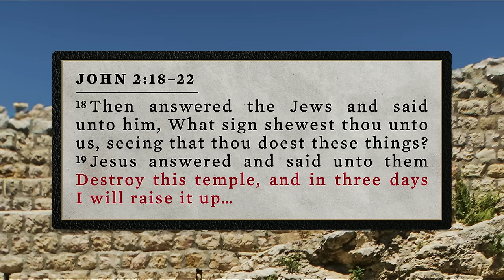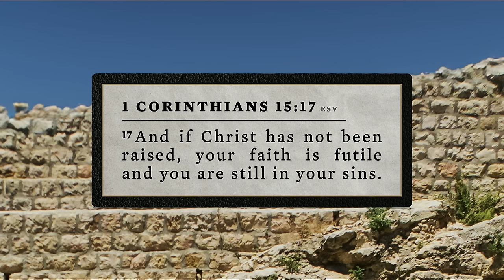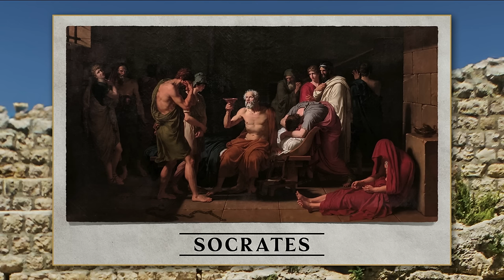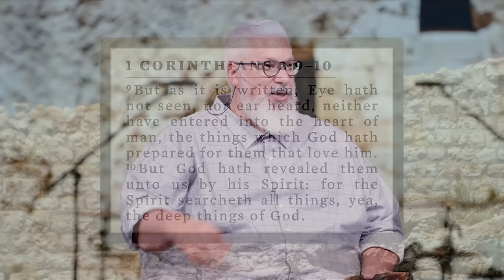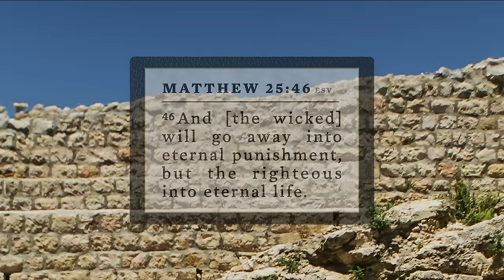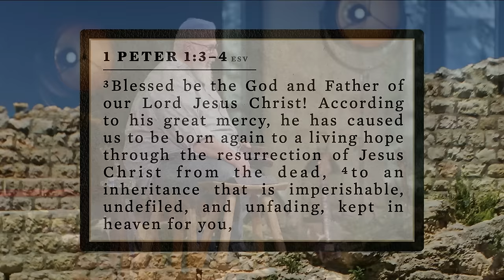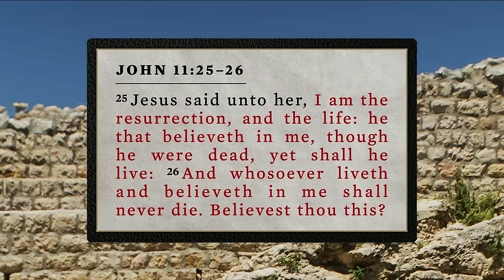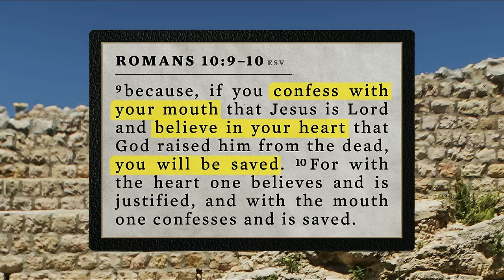March 31, 2024 | Resurrection Sunday - Brett Meador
Jesus declares His purpose in John 2:18-22 when He says He will rise again three days after He dies. On this Resurrection Sunday 2024, we look at what the resurrection proved, what we can expect to happen after we die in light of it, and how we can be born again to obtain everlasting life through Jesus Christ.

ADDITIONAL RESOURCES

00:00 - Worship
25:31 - Teaching Intro
29:56 - Validation of Christ’s Claims
35:47 - Expectation of Life After Death
52:47 - Salvation for Anyone Who Believes